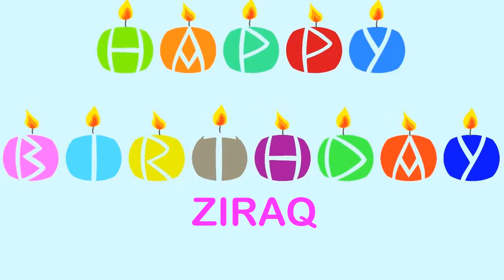Ziraq Wishes & Mensajes - Happy Birthday